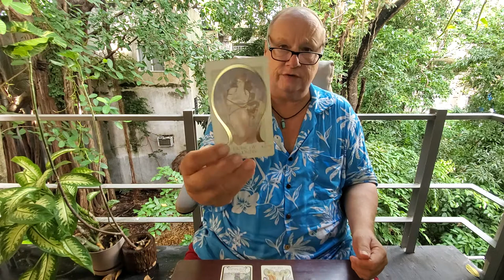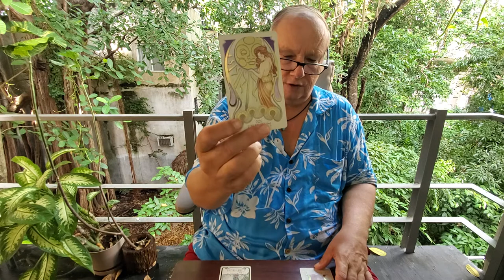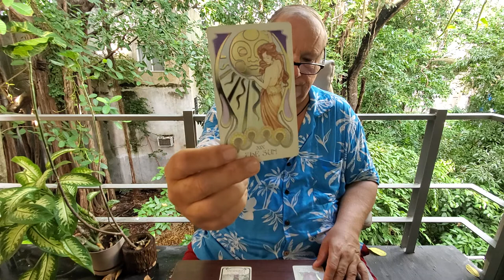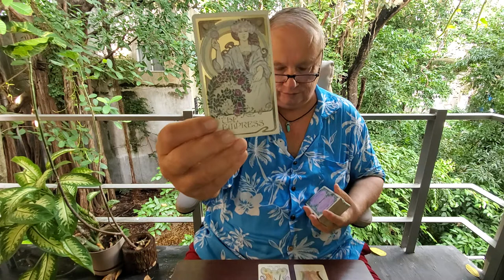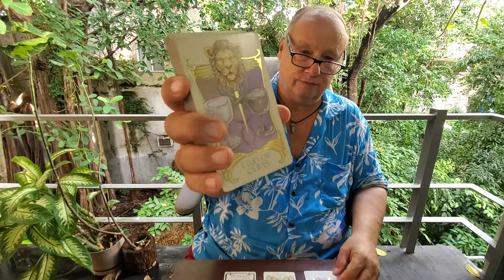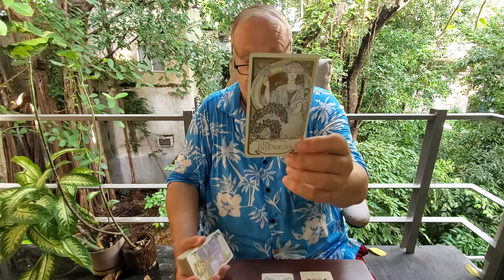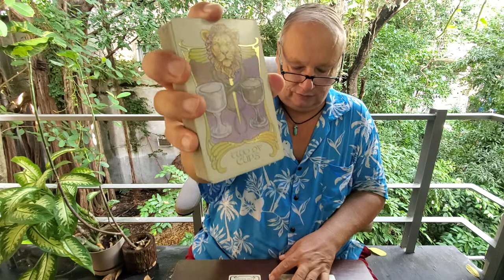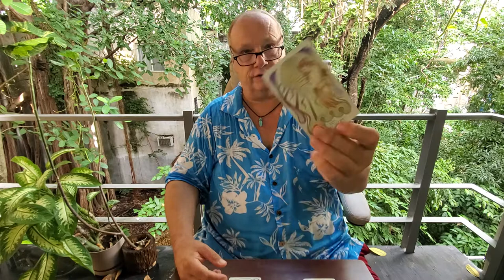Daily Collective Tarot, The Soul Family Read 💜 10/25/21 Mars vs Everyone Else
Tarot Daily Collective, The Soul Family Read, Spirituality, Manifestation, Love & Relationship for Whoever Resonates - Terence Mckenna, "Find the Others".